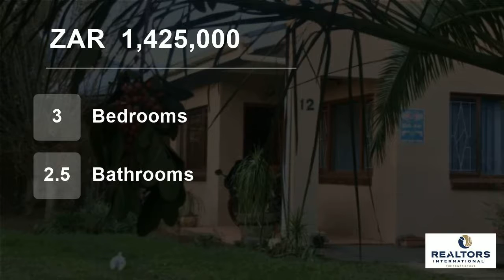3 Bedroom House For Sale in Swellendam, Western Cape, South Africa for ZAR 1,425,000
Exclusive Sole Mandate. We are so excited to present this beautiful home in a quiet street with mountain views.

This property consists of 3 bedrooms, 2 with air-cons, main-en-suite, separate full bathroom, beautiful modern newly renovated kitchen with scullery.  Off the living area you will find a study and a large inside ...